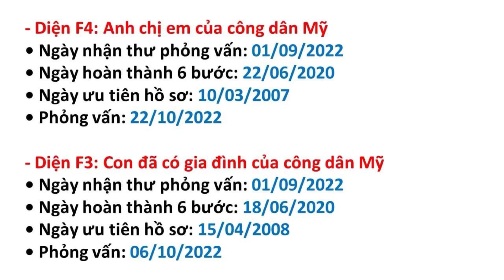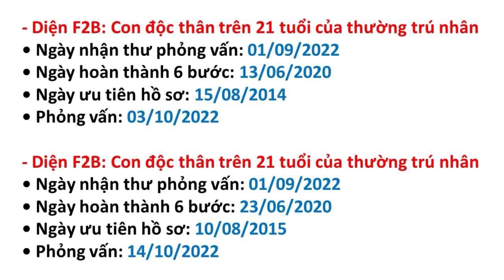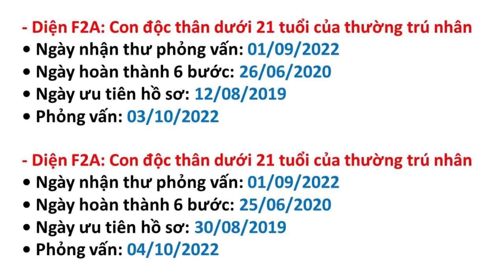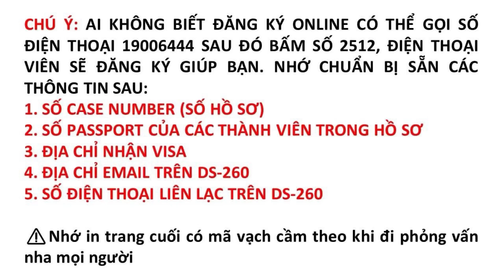THÔNG BÁO THƯ MỜI PHỎNG VẤN THÁNG 10/2022 ĐÃ PHÁT ĐỢT 1